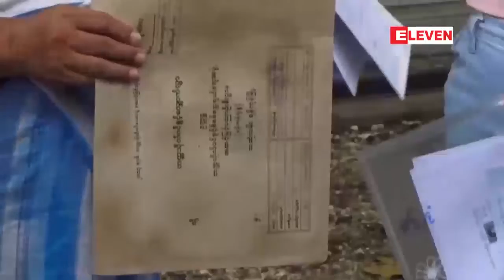အေ၀းသင္ ေက်ာင္းတက္ရက္မွာ ယခင္စနစ္အတိုင္းသာ တက္ေရာက္ရမည္ဟု အဆင့္ျမင့္ပညာဦးစီးဌာန တာ၀န္ရွိသူ အတည္ျပဳ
အေ၀းသင္ ၅ ရက္ ႏွစ္ႀကိမ္ခြဲတက္ရမယ့္စနစ္ဟာ ပညာေရး၀န္ႀကီးဌာနအေနနဲ႔  တရား၀င္ စာထုတ္ျပန္ထားျခင္းမရွိပဲ ေက်ာင္းသားေက်ာင္းသူေတြနဲ႔ ဆရာဆရာမေတြရဲ႕ သေဘာထားေတာင္းခံျခင္းသာျဖစ္ၿပီး အရင္အနီးကပ္ ၁၀ ရက္အတိုင္းသာ တက္ေရာက္ရမယ္လို႔ အဆင့္ျမင့္ပညာဦးစီးဌာန ညႊန္ၾကားေရးမႈးခ်ဳပ္ ေဒါက္တာသိန္း၀င္းက အတည္ျပဳ ေျပာၾကားပါတယ္။